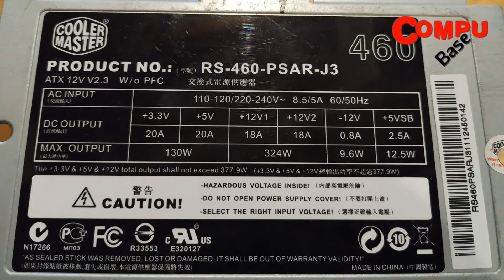Componentes de una fuente de buena calidad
Como identificar si una fuente de computadora es de buena o mala calidad. Partes de una fuente ATX que la hacen mejor.